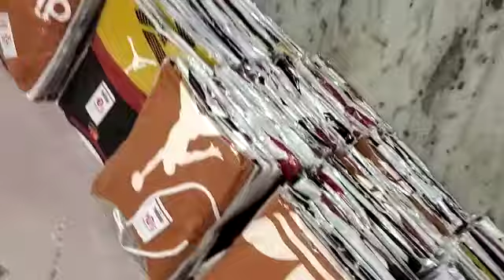model t-shirt Rajan chawla garments ramsons back side nawashahr 9878205705